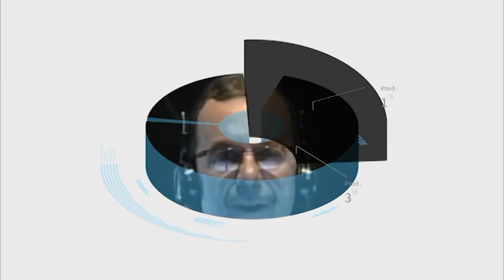Gazetari e Lirë!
Emisioni me i ri ne Radio televizionin Adria Net. False apo e Vërtete, Realitet apo e Gënjeshtër? Emision me telefonata përsëri.